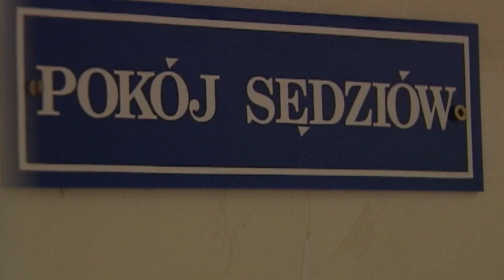997 napad w Parczewie z 2009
W 2009 roku doszło do zuchwałego napadu w niewielkim Parczewie. Mimo ze organizatorów udało się osądzić, to sprawcy są wciąż na wolności. Dla Magazynu Kryminalnego 997, realizacja Szymon Wochal.